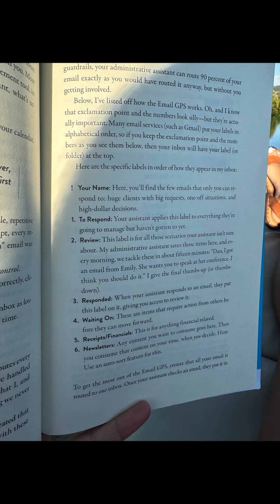Day 4 Traveling Entrepreneur VLOG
Today I spend the day in wine country in Italy and continue to earn from my online business, while also exploring the world.

To join my free community to learn how I've earned multiple 7 figures in sales